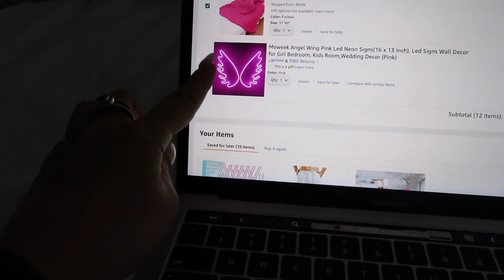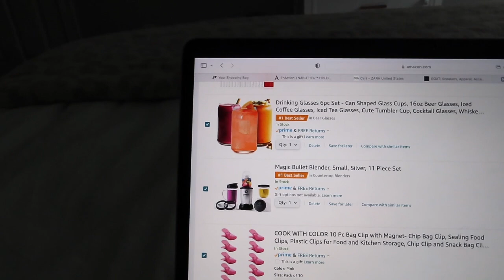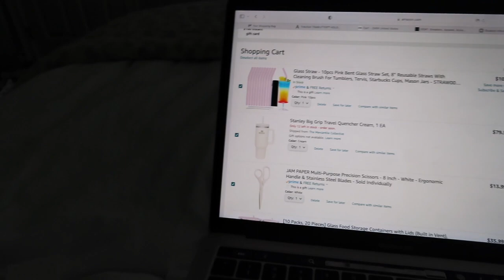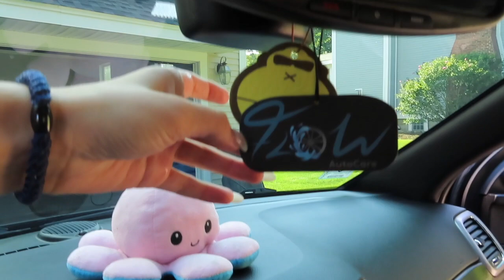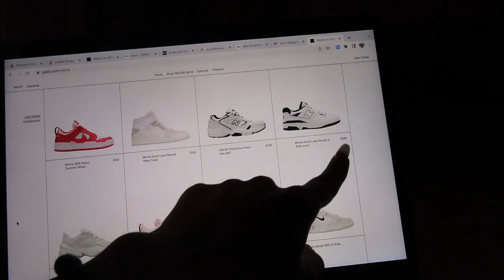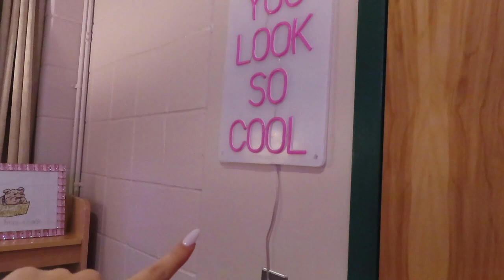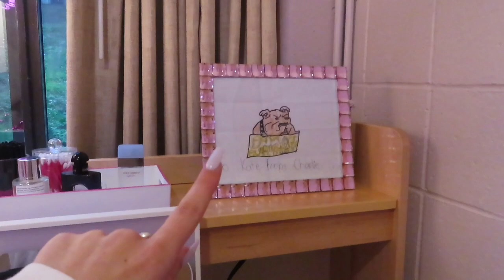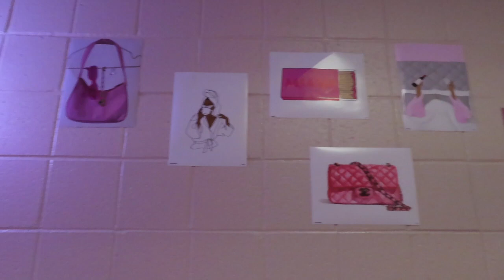DORM VLOG 2: hauls, shopping, car detailing, + moving into school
Hiii, I know you may be confused lol. I filmed this mostly during summer and then the move in portion obviously when I was moving in on the 1st of sep. I have since moved out and am no longer going here but I still wanted to get this up because I know its helpful for some and its a lot of work to just delete. I am very proud of how this video turned out and I think you guys will like it. I will be posting more recent vlogs after this and update you guys on everything soon🤍